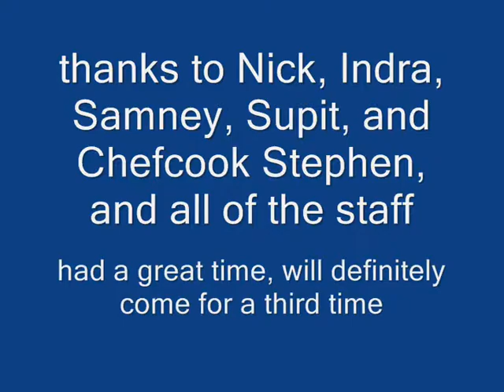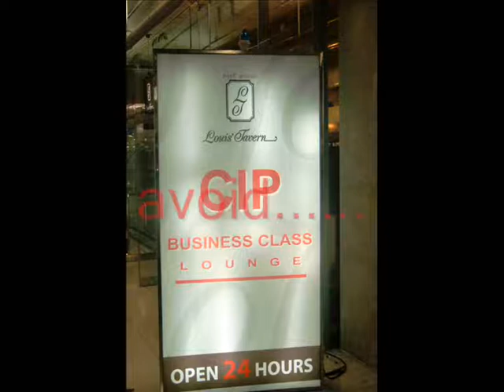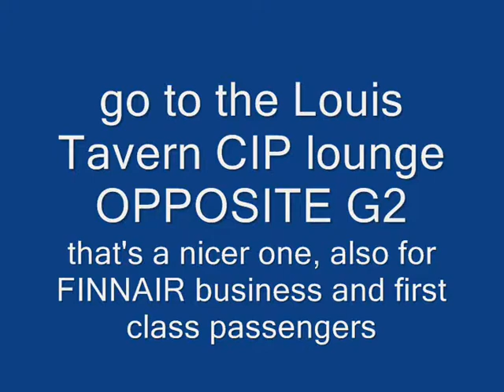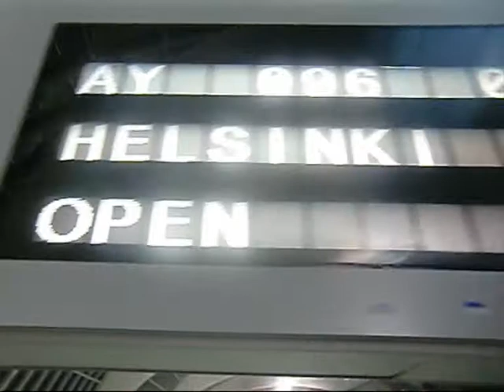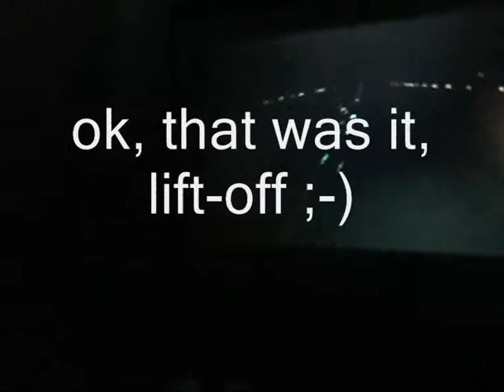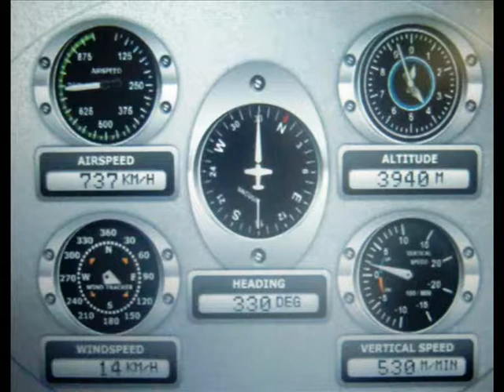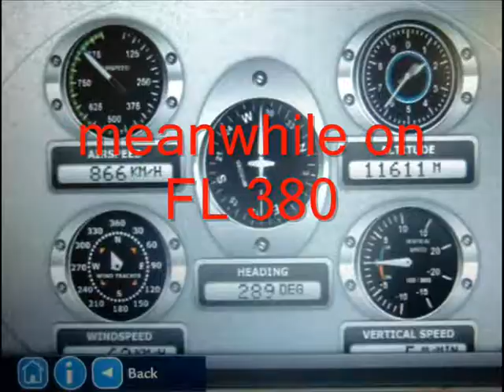Returning from Hansar Samui to Vienna via Bangkok and Helsinki (part 1/2)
flight back into reality